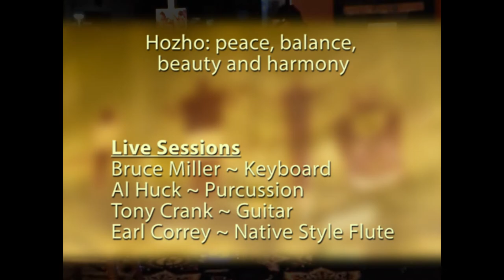4th World Music Sample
4th World
Live video sampler
8 songs, indexed below with band notes

0:04   Ozein (F# m, Tony bed) @smell that precedes a storm
1:32  Nuwati  (Dm, Bruce bed) @healing energy from source
4:52   Desert Sands  (Dm, Bruce bed)
7:40   Huckleberry  (Dm, Tony bed)
9:29   Gentle Waves  (Cm, Bruce bed)
11:03  Gaia Hypothisis  (Am, Bruce bed) @life collectively manifests life
12:46  Unhinged  (Cm, Tony bed?) @crazy cool
15:21  Crank a Smile  (Am, Tony bed)

Band Members:
Al Huck percussion
Bruce Miller keyboard
Tony Crank guitar
Earl Correy native style flute